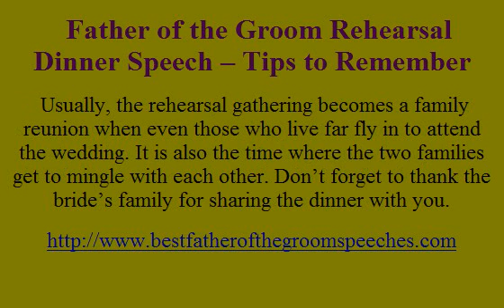Father of the Groom Rehearsal Dinner Speech -- Tips to Remember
The father of the groom rehearsal dinner speech is heard at least a week before a wedding. This is the time when all the members of the entourage rehearse their walks and roles for the occasion.